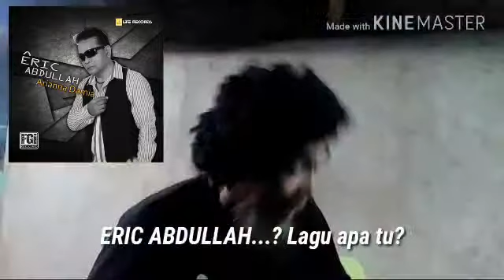Dara Pattanni - Eric Abdullah (promo) - MaT AfRo & S Azli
Dapatkan lagu terbaru drpd Eric Abdullah . Lagu ciptaan S Azli (penghibur) yg selalu melakukan lawak gimik pelbagai suara , selalu meniru suara Hj Bakhil atau S Kadarisman dll